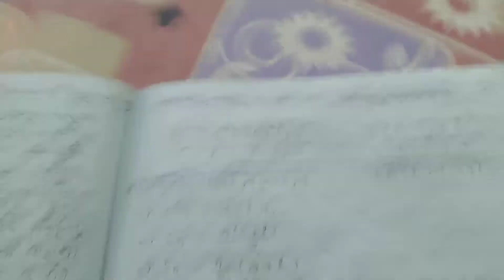ସମାନ୍ତର ପ୍ରଗତି ର ପ୍ରଥମ n ଟି ପଦର ସମଷ୍ଟିର ସୂତ୍ର ନିର୍ଣ୍ଣୟ, ଶ୍ରେଣୀ-ଦଶମ